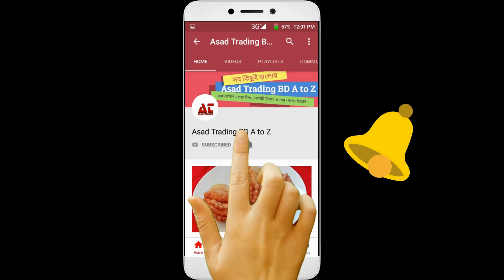ছানা দিয়ে বানানো অন্যরকম মজার পুলি পিঠা রেসিপি | Testy Chanar Puli Pitha Recipe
রেসিপি উপকরনঃ
1. আটা
2. তেল
3. চিনি
4. ঘি
5. কর্নফ্লাওয়ার

Recipe equipment:
1. flour
2. Oil
3. Sugar
4. Ghee
5. Cornflower

(যে কোন বানান ভুলের জন্য আন্তরিকভাবে দুঃখিত)

Grateful thanks for being with you all.
Today, I make trouble for you videos, if you share my videos, I will be happy and I will also feel the feeling of creating new videos.
You every day
Comments, share, like - stay with me Thanks

If you like the video then like, tell comments.
The channel also receives new videos
Stay with me, thank you..Thank you

ভিডিওটি যদি ভালো লাগে তাহলে লাইক,কমেন্টসশেয়ার করে জানান..
এছাড়াও নতুন নতুন ভিডিও পেতে চ্যানেলটি
সাবেস্ক্রাইব করে সাথে থাকুন..ধন্যবাদ